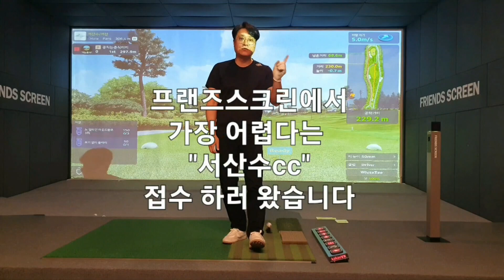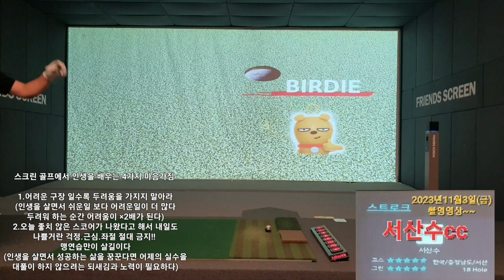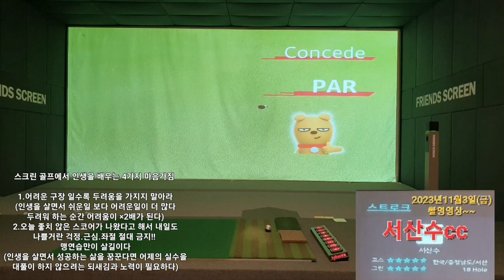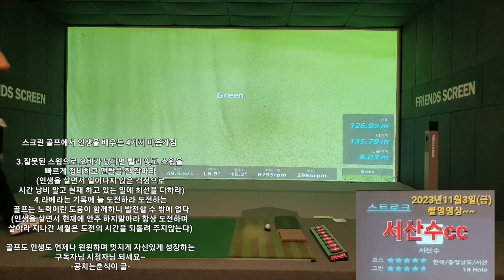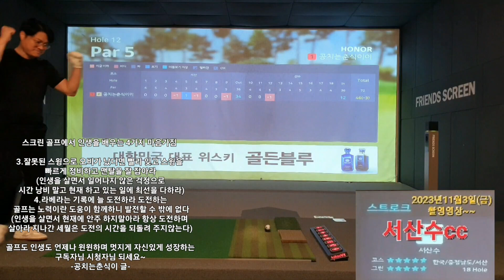점프샷~프렌즈스크린 가장 어려운 코스 도전(2탄) (골프에서 인생을 배우는 4가지 마음가짐)golf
♡공치는춘식이 소개 47세♡

공치는춘식이는 경주에서 태어나서
경주에서 일하며 한번도 경주 떠난적이 없어요~~
경주 참 살기좋은 곳 입니다
많이 많이 놀러오세요~~

♡2023년 공치는춘식이 골프 목표♡
1.스크린골프 10언더 이상 치기(라베 9언더)
2.필드 싱글 치기(라베 86타)

서산수cc
2023년 11월 3일 스크린게임 영상
 ( November 3st, 2023 Screen Game)

구독ㆍ 좋아요 .최고  !!

Abbonatevi